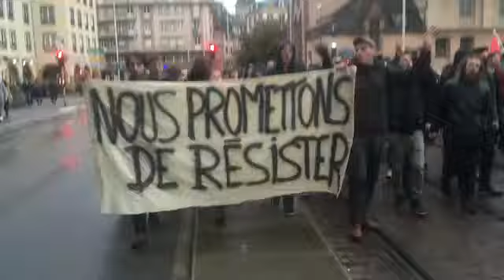PROTEST/RIOTS | Anti-Macron Fans | French Elections